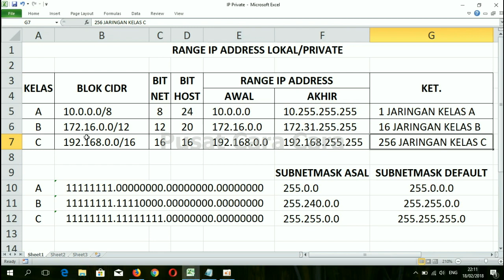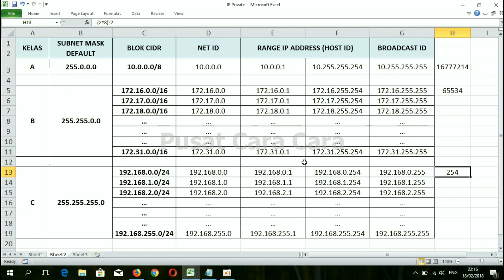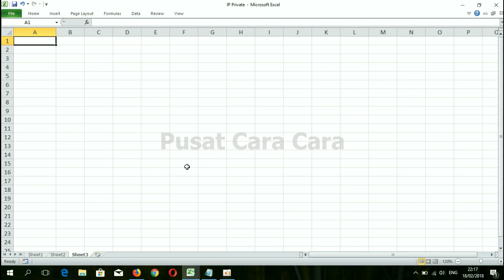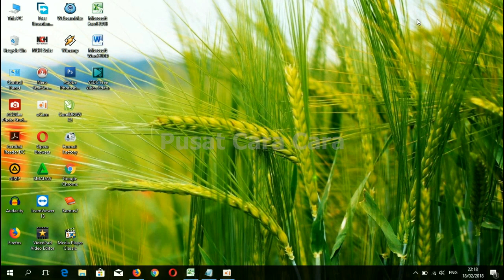Ini Dia Range IP Local Yang Bisa Dipakai di Jaringan LAN Kita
Range IP Local
Range IP Private

Semoga bermanfaat.